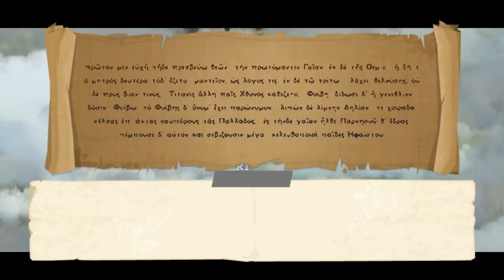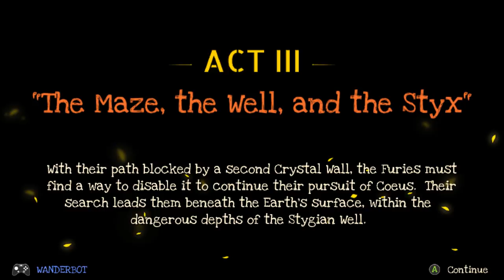Let's Play Full Metal Furies [Co-op] - PC Gameplay Part 7 - IOU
From the creators of Rogue Legacy comes a "true-cooperative" action RPG. FULL METAL FURIES puts an emphasis on team play with a unique combat system where everyone is important. Work together to defeat special enemies, string organics combos to deal massive damage, and save a wartorn world that is battling itself to extinction. Play on the couch or online with friends, and make it a party for up to four players! Or go solo in single-player, and show off your skills through a Pick 2 quick-switch system that retains all the nuances of multi-play.